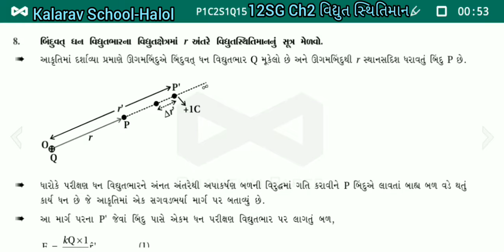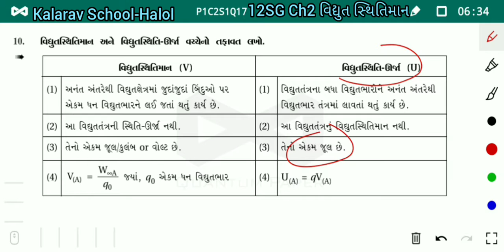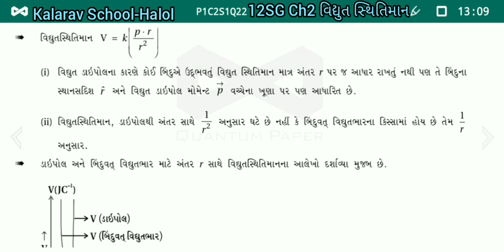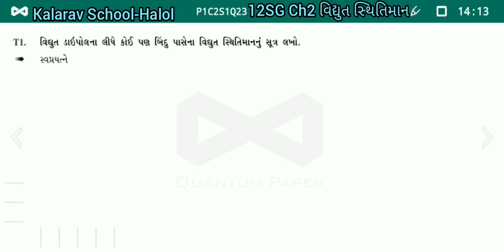12th Sci GM Physics ch 2 Vidhyut Sthitmanm